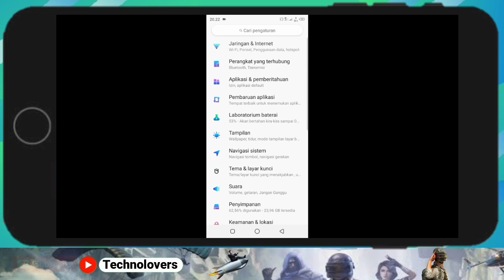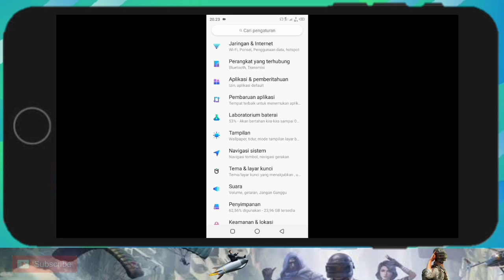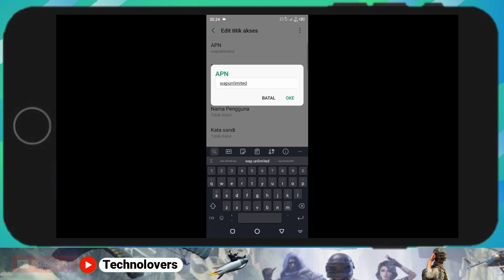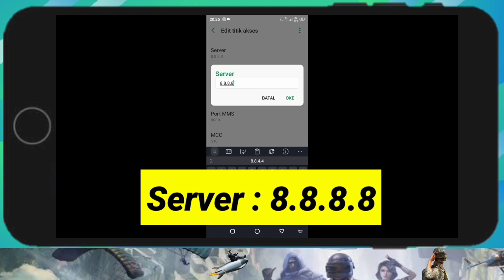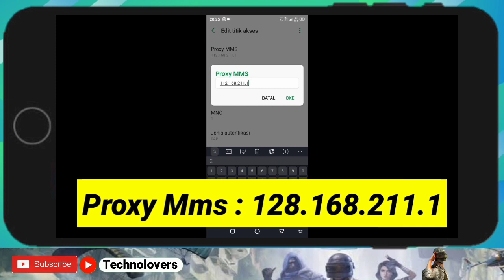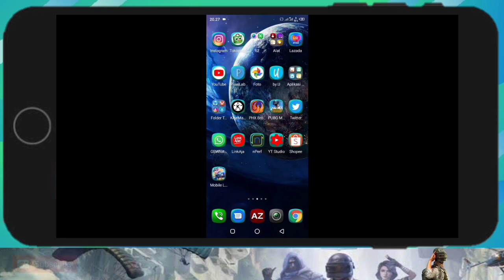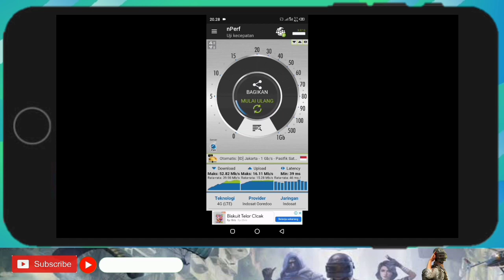APN INDOSAT TERCEPAT ANTI LAG-CARA ATASI INDOSAT LEMOT 4G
INDOSAT LEMOT,-Apn Indosat Tercepat Anti Lemot,Cara Atasi Sinyal Jaringan Indosat Lemot Main Game Dan Internetan.

APN INDOSAT TERCEPAT LAINYA DIBAWAH INI

Note : Hasil Tidak 100 persen Sama Jika ada kendala silakan bacoti dikolom komentar,